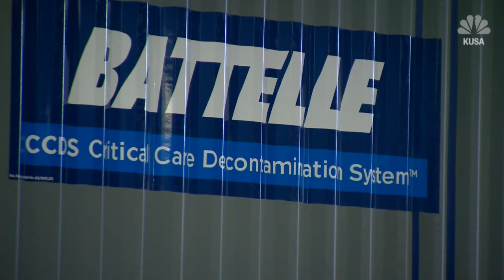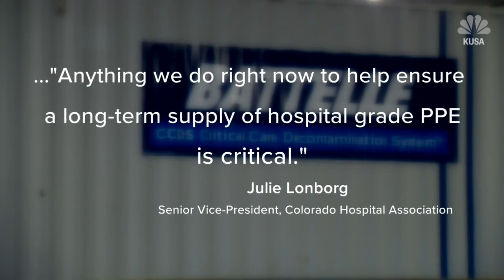Colorado to begin cleaning, reusing N95 masks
A new mobile facility will soon begin cleaning used N95 masks for Colorado healthcare workers on the front lines of the COVID-19 pandemic.